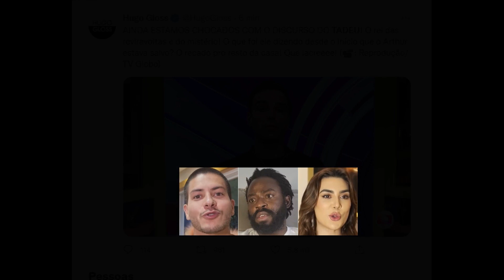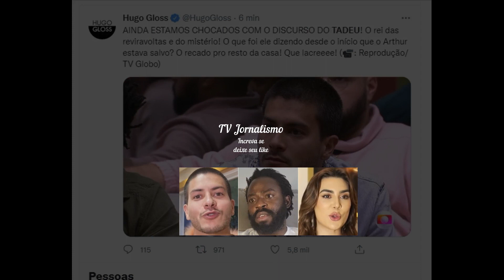Naiara Azevedo é a terceira eliminada Quem saiu do BBB 22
Quem saiu do BBB 22: Naiara Azevedo é a terceira eliminada
A cantora foi eliminada com 57,77% dos votos e se despede do Big Brother Brasil
Por Gshow — Rio de Janeiro

08/02/2022 23h33  Atualizado há 20 minutos

Chegou a hora no BBB 22! Tadeu Schmidt já conversou com os emparedados desta noite e agora revela o resultado desta terça, 8/2.

Arthur Aguiar, Douglas Silva e Naiara Azevedo disputam um lugar na casa mais vigiada do Brasil, e um deles será eliminado do jogo.

O apresentador diz:

"Chegou a hora. Quando eu terminar, seremos 17. E vai ser rápido. Hoje vou ser direto como nunca. Arthur, você não passou nem perto de sair. Pode relaxar. O cara que aos olhos da casa se apresentou como novo jogador. Que fez de tudo para escapar do Paredão não correu risco nenhum. A disputa foi entre Douglas e Naiara. E o nome de quem sairia mudou várias vezes nesses dois dias. Dá para fazer um monte de análises. Mas algumas são evidentes. Para vencer o BBB, primeiro tem que fazer o óbvio. Tem que querer muito. Parar de ter medo do que está rolando aqui fora, pois vocês não têm ideia mesmo. Não dá para ficar de bobeira no BBB, fingir que está de boa com tudo. Não dá para dizer que está feliz com o Paredão. E tem uma coisa que vai muito além do BBB e vale para a vida toda. Não dá para desperdiçar voto. Pode ser grande artista, pessoa maravilhosa, alguém com quem a gente adoraria conviver. Para vencer o BBB, tem que estar comprometido. Quem fica ganhou uma chance para acordar. Eu vou concluir com uma adaptação de uma frase muito famosa. Dadinho coisa nenhuma, quem sai hoje é a Naiara".

O apresentador encerra o discurso e anuncia que Naiara é a eliminada da semana. A sister recebeu 57,77% dos votos enquanto Arthur recebeu 3,27% e Douglas, 38,96%.

A sister recebe o abraço dos confinados. Jessilane chora ao abraçar a amiga, que diz: "Você está no meu coração".

A cantora fica emocionada com todo o carinho dos confinados